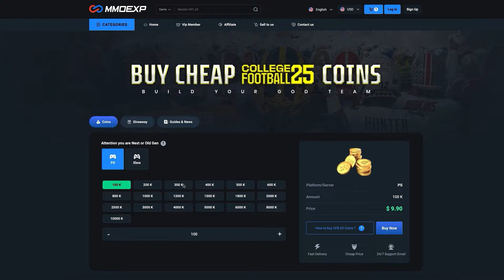Going For Back 2 Back National Championships!